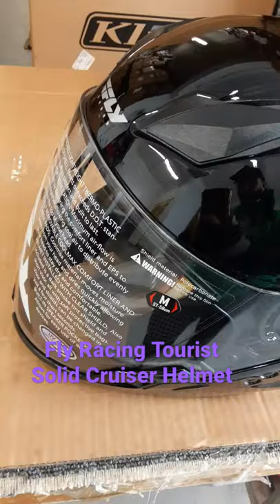Motorhelmets - Fly Racing Tourist Solid Cruiser Helmet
M-F 10am - 7pm PST | Sat 11am - 6pm PST

Motorcycle Shop Orange County CA
Moto Gear / Tires / Helmets / Repair Shop